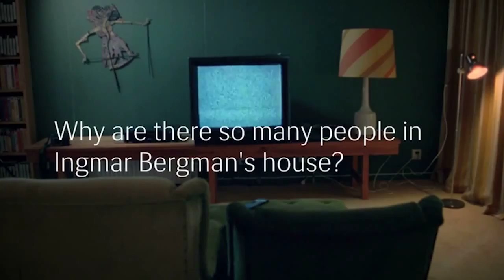Søren Malling anbefaler: Trespassing Bergman @ CPH:DOX 2013